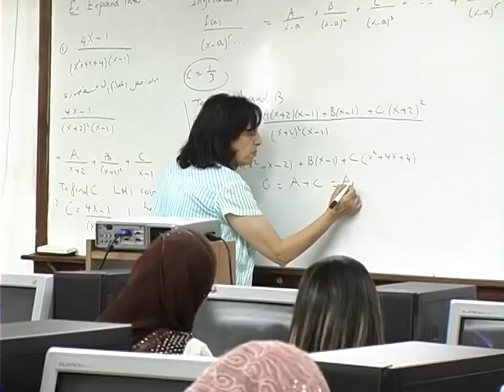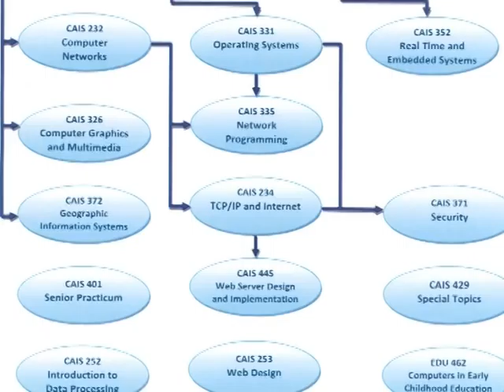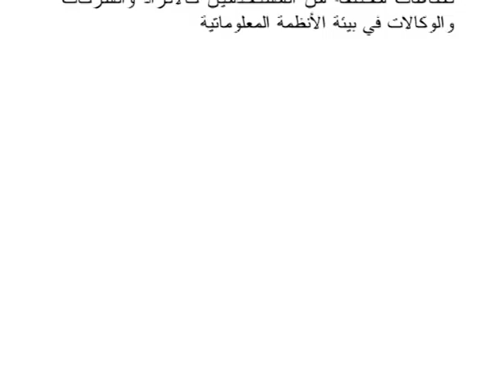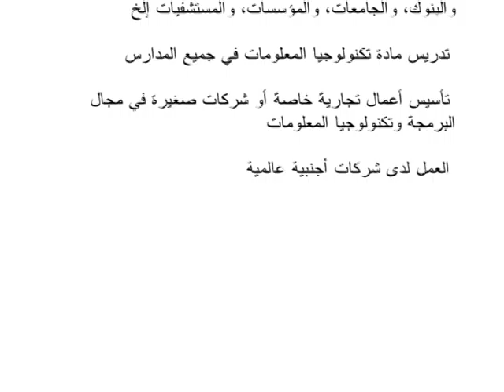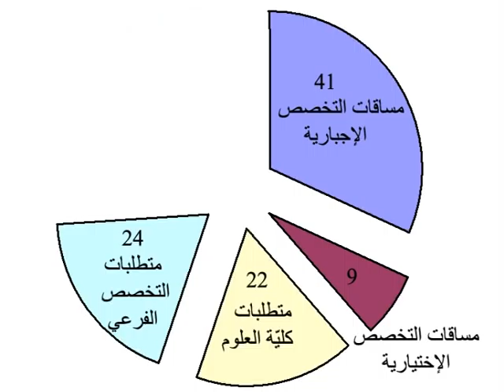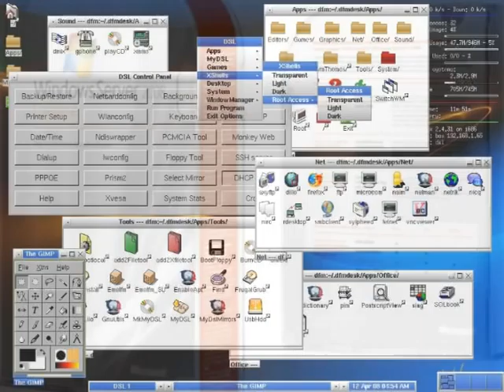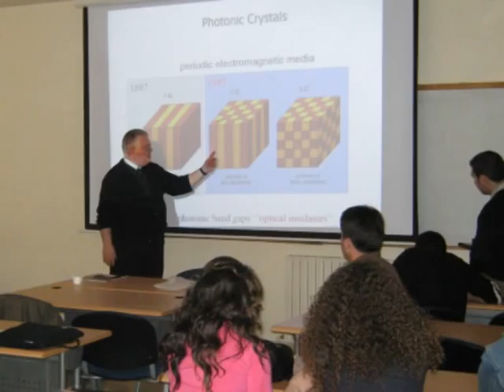CIS Dept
Computer Information Systems Department at Bethlehem University